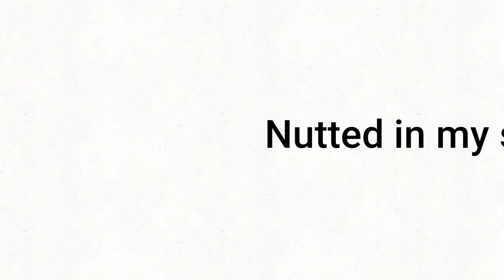Nutted in My socks meme [Gift]